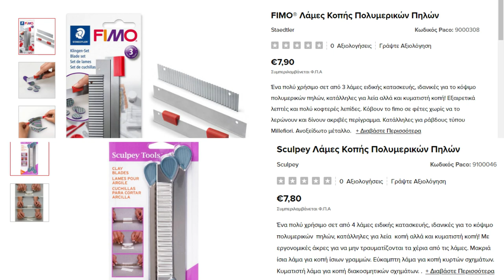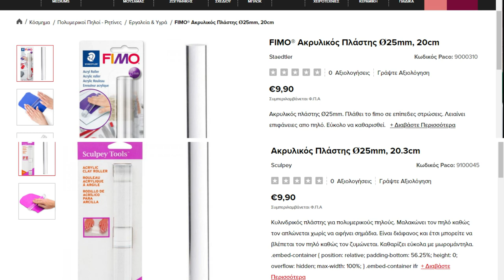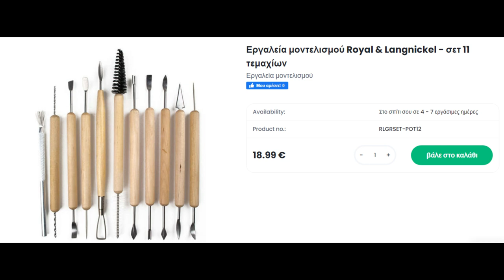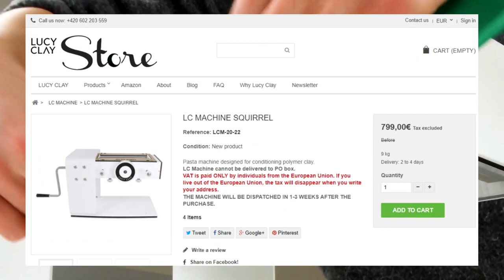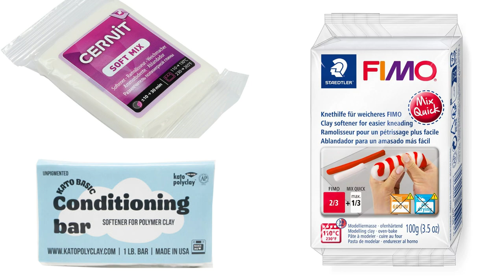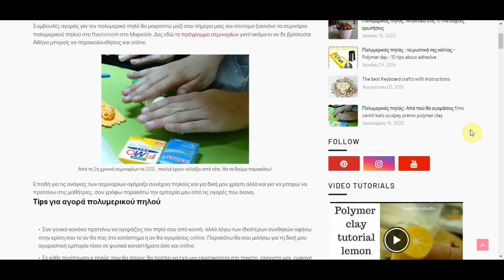Πολυμερικός πηλός: Τα εργαλεία που πραγματικά χρειάζεσαι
Σήμερα θα δούμε Εργαλεία και υλικά για να ξεκινήσεις με τον πολυμερικό πηλό
εάν όντως θέλεις να ασχοληθείς με αυτό το χόμπι και θέλεις να μάθεις σε τι να επενδύσεις και τι όχι.
Δες όλο το βίντεο γιατί καθ'όλη τη διάρκεια σου δίνω tips και συμβουλές που δε θα σου μάθει κανείς άλλος!

Χρήσιμα link, κάνε κλικ!
☑Δες εδώ το πρόγραμμα σεμιναρίων πολυμερικού πηλού και κλείσε τη θέση σου έχουν μείνει ΕΛΑΧΙΣΤΕΣ θέσεις σε αυτό το τμήμα

Από πού θα αγοράσεις τον πολυμερικό πηλό (όλες τις μάρκες) αλλά και τα υλικά και εργαλεία που σου δείχνω στο βίντεο

Δε θες να δεις το βίντεο; Διάβασε το άρθρο με τα εργαλεία και υλικά που χρειάζεσαι για να ξεκινήσεις να δουλεύεις με πολυμερικό πηλό

Κεφάλαια βίντεο:
0:09 Λεπίδες για πολυμερικό πηλό ή αλλιώς λάμες κοπής
1:23 Ακρυλικός πλάστης για πολυμερικό πηλό
1:46 Κοπίδι τύπου x-acto
2:13 Κουπάτ για πολυμερικό πηλό
3:01 Εργαλεία διαμόρφωσης πολυμερικού πηλού
4:02 Θερμόμετρο φούρνου για το ψήσιμο του πολυμερικού πηλού
4:26 Βερνίκι για πολυμερικό πηλό
5:25 Υγρός πολυμερικός πηλός
5:51 Μακαρονομηχανή ή πρέσα διαμόρφωσης πολυμερικού πηλού
7:37 Σακουλάκια για την αποθήκευση του πολυμερικού πηλού
7:55 Softening mix ή baby oil
8:27 Εργαλεία για κοσμήματα

Αν το διαβάζεις αυτό, θέλω να σου ζητήσω μια μεγάλη χάρη: Πάτα ένα από τα κουμπάκια παρακάτω για να μοιραστείς αυτό το βίντεο με τους φίλους σου στα κοινωνικά δίκτυα! Μπορεί κάποιος να ενδιαφέρεται να ξεκινήσει να ασχολείται με τον πολυμερικό πηλό και να βρει αυτό που ψάχ νει χάρη σε σένα!

Τι δείχνω στο βίντεο:

Λεπίδες για πολυμερικό πηλό

Το πρώτο που θα σου προτείνω λοιπόν είναι να πάρεις ένα σετ λεπίδων για πηλό , προτείνω της sculpey γιατί είναι πιο μακριές και σε κάποιες εφαρμογές αυτό βολεύει πολύ. Ωστόσο αν δεν μπορείς να τις βρεις και οι λεπίδες της fimo είναι μια χαρά και στην ίδια τιμή.

 Τα σετ αυτά περιέχουν μία σκληρή λεπίδα, μία ελαστική λεπίδα και μία κυματιστή λεπίδα ενώ έχουν και πιασίματα για να μην πιάνεις τις λεπίδες καταλάθος από τη μεριά που κόβουν και έχουμε δράματα. Επίσης τα πιασίματα βοηθάνε και στο να έχεις καλύτερο έλεγχο.

Εργαλεία για να ξεκινήσεις με τον πολυμερικό πηλό

Παλιότερα οι λεπίδες της fimo κυκλοφορούσαν με αυτά τα μαύρα πιασίματα που όμως δε βόλευαν καθόλου ειδικά αν ήθελες να κόψεις κάποιο canε.
Λάμες κοπής ή αλλιώς λεπίδες για πολυμερικό πηλό

Τώρα κυκλοφορούν με κόκκινα πιασίματα αλλά κι αυτά φεύγουν συνέχεια από τη θέση τους και προσωπικά μου σπάνε τα νεύρα. Αν πάρεις αυτές μπορείς να φτιάξεις δικά σου πιαστράκια από πολυμερικό πηλό για να τις πιάνεις με ευκολία. Plus θα είναι πολύ cute και ξεχωριστές και δε θα τις μπερδεύεις με τις λεπίδες των άλλων στα σεμινάρια πολυμερικού πηλού.

Της Sculpey τώρα οι λεπίδες εκτός του ότι είναι πιο μεγάλες σε μήκος πράγμα που όπως είπα βολεύει πολύ, έχουν και γερά πιαστράκια που δεν πάνε πουθενά γι'αυτό και τις προτείνω. Σαν ποιότητα επειδή έχω και τα δύο σετ δεν έχουν κάποια άλλη διαφορά. Οι λεπίδες ειδικά όταν είναι καινούριες κόβουν πάρα πολύ, οπότε πολλή προσοχή όταν τις πιάνεις και όταν τις καθαρίζεις. Εγώ καθαρίζω τις δικές μου με μωρομάντηλο αλλά ΔΕΝ ακουμπάνε τα δάχτυλά μου πουθενά κοντά στο σημείο που κόβει, μόνο το μωρομάντηλο ακουμπάει. Πίστεψέ με είναι καλύτερα να μην καθαρίσει καλά η λεπίδα και να λερωθεί ο πηλός με χρώμα παρά να καθαρίσει μεν η λεπίδα και ο πηλός να λερωθεί με αίμα.

Ακρυλικός πλάστης για πολυμερικό πηλό

Ένας ακρυλικός πλάστης είναι η επόμενη αναβάθμιση που πρέπει να κάνεις, της sculpey και της fimo είναι στην ίδια τιμή τη στιγμή που γράφεται αυτό το άρθρο και είναι το ίδιο πράγμα ακριβώς, παίζει να έχουν μια διαφορά χιλιοστών στο μήκος, σε τίποτα άλλο δε διαφέρουν.

 Όπως έχω γράψει στο πρώτο μέρος με τα υλικά και εργαλεία ένας σκληρός πλαστικός πλάστης είναι οκ για αρχή, αλλά σε περιορίζει το μήκος του.